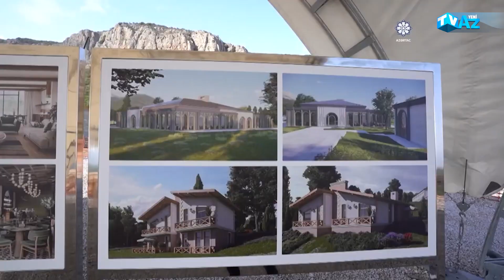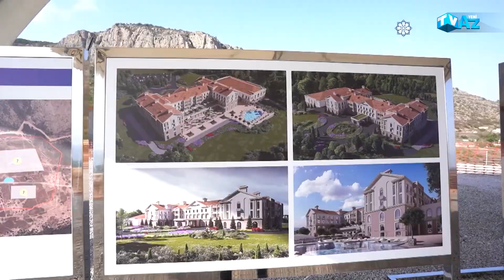ZƏNGİLAN İSTİRAHƏT KOMPLEKSİNDƏ APARILAN TİKİNTİ İŞLƏRİ İLƏ TANIŞLIQ